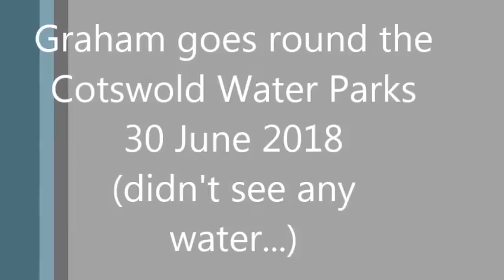Graham goes to the Cotswold Water Parks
Latest addition to Team Khoja stable, 4yr old World Horse Welfare Graham, goes out and about round the water park.